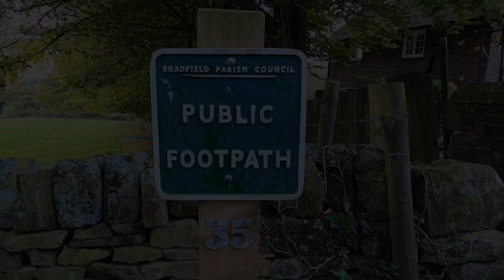AGDEN RESERVOIR | Peak District. Sheffield. England (Vlog #22)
In this video, we take a walk around the delightful small village of Low Bradfield and Agden Reservoir in the Peak District, which is on the outskirts of Sheffield, South Yorkshire.